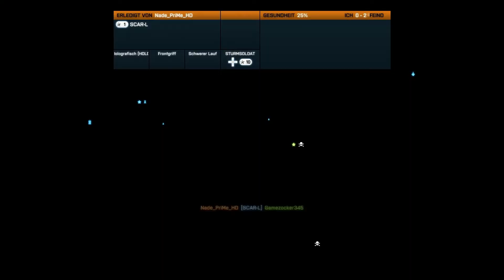Battlefield 3 Multiplayer Gameplay #043 - Panzerjagd! [DE | 1080p]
► Battlefield 3 Info
Taktik-Shooter von Digital Illusions CE.
Release in Europa am 27. Oktober 2011.
Spielversion: Battlefield 3 Limited Editon

► Weitere Infos:
- Gespielte Map: Operation Firestorm
- Gast: CubeConLP